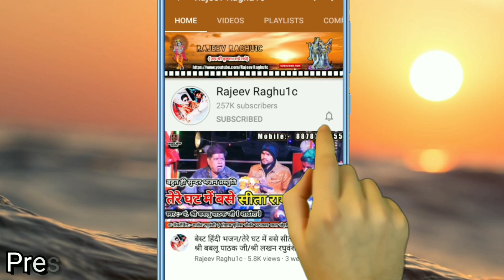बेहतरीन गजल पेशकश/खुशबू की तरह आया वो तेज हवाओं में/श्री बनवारी दांगी/New Best Hindi Gazal 2020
👉 भजन संध्या प्रोग्राम ग्राम बैरसिया जिला शिवपुरी मध्य प्रदेश/Bhajan Sandhya Program Village Bairasiya District Shivpuri Madhya Pradesh.

👉 आयोजक:- श्री कृपाल पुजारी श्री झिरना सरकार ग्राम बैरसिया जिला शिवपुरी मध्य प्रदेश ।

👉 Song:- बेस्ट हिन्दी गजल/खुशबू की तरह आया वो तेज हवाओं में/Khushbu Ki Tarah Aaya Wo Tej Hawao Mein/Best Hindi Gazal 2020

👉 Singer:- Shri Banvari Dangi ( Teacher Village Lalpur ) / Ghanshyam Gurjar

© Copyright:- Rajeev Raghu1c
👉 Video Upload By || Rajeev Raghuwanshi ||